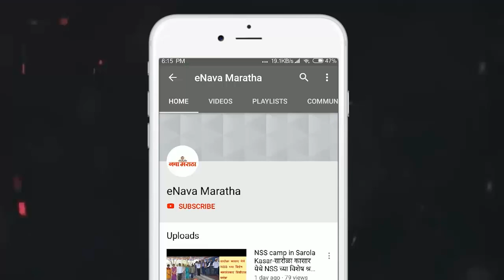परिस्थितीवर मात करुन रात्रशाळेतील विद्यार्थ्यांनी मिळवलेले यश प्रेरणादायी